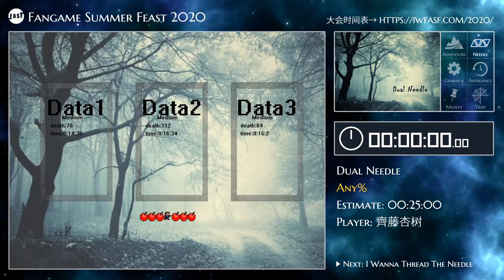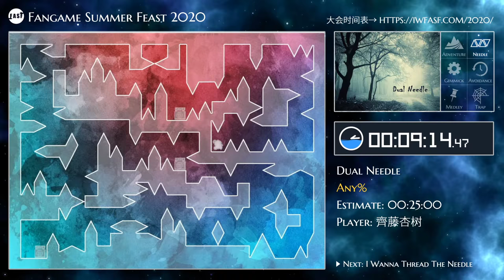【FASF2020】Run 29 - Dual Needle Any% by 齊藤杏树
Fangame Summer Feast is an event like Fangame Marathon in Chinese community and we're happy to see so many people in non-Chinese community join our event, thank you very much!